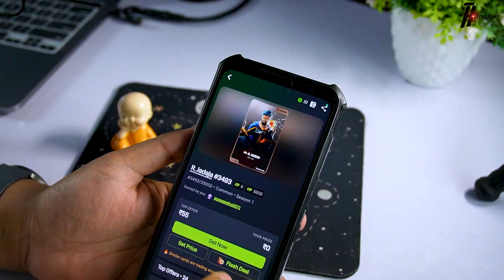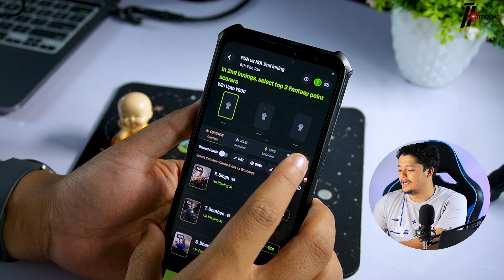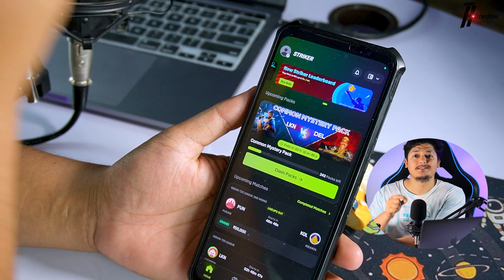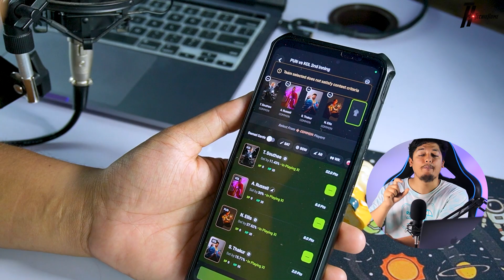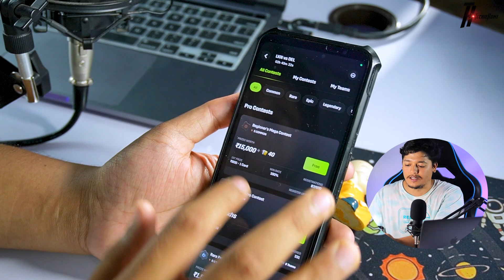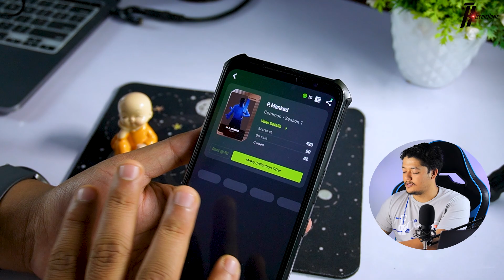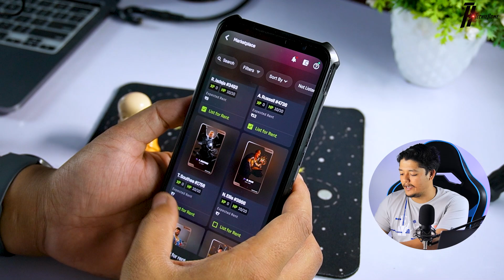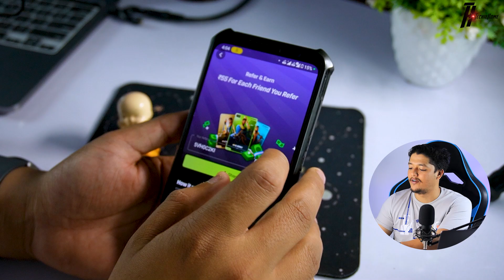₹1000 Earn Daily %100 🔥 - IPL Free New Fantasy App In 2023 😍 | Striker App Se Paise Kaise Kamaye 🤑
In this video, we are talking about the  Striker App Se Paise Kaise Kamaye& Low Competition Fantasy App in 2023.

Refer Code: Techi350

sticker app kaise use kare
striker app se paise kaise kamaye
sticker app fantasy
sticker app refer and earn
free fantasy app 100 bonus use
free fantasy app for ipl
free fantasy app and earn money
free fantasy app without investment
without investment fantasy app
without investment earn money fantasy app
low competition fantasy app
low competition fantasy app 2023